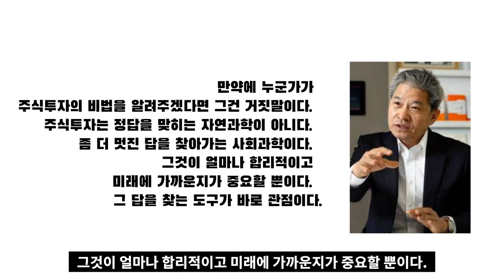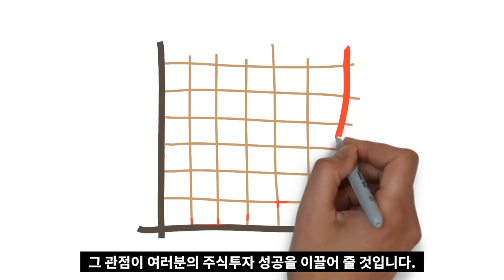강방천이 말하는 주식을 공부하는 4단계 과정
고맙습니다.